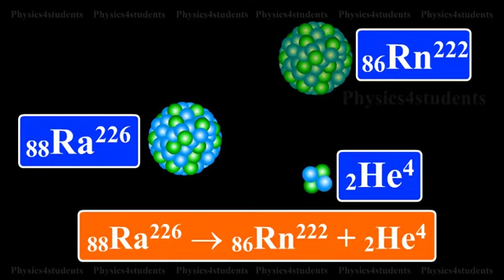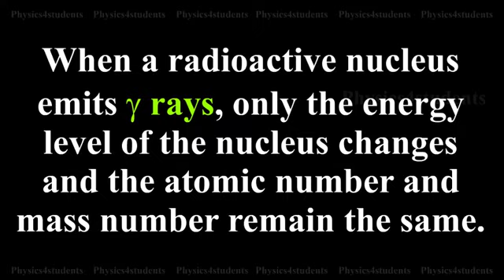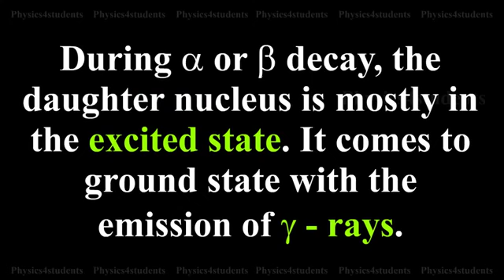انبعاث الفا وبيتا